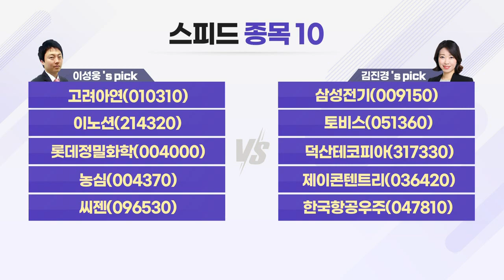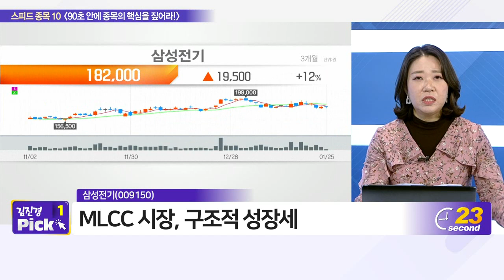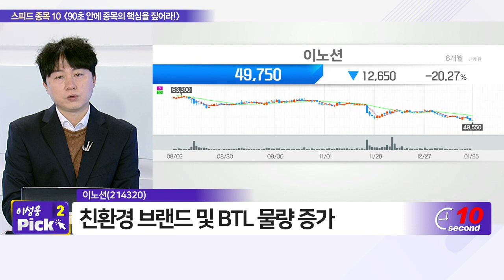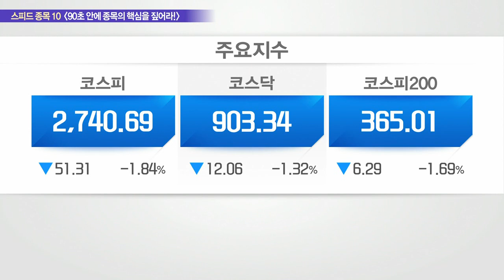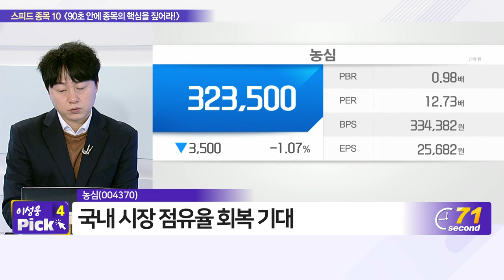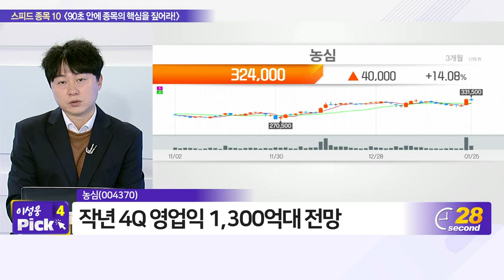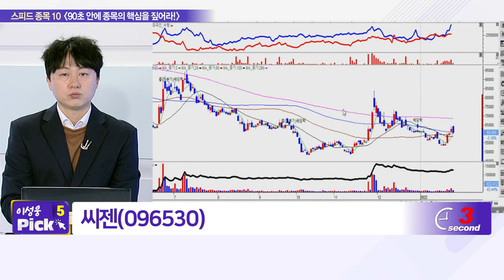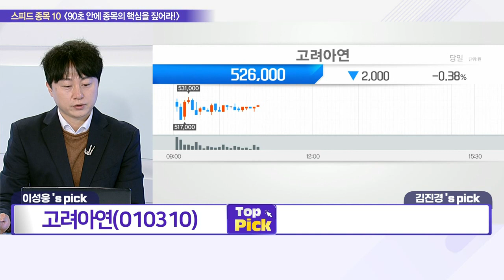고려아연, 삼성전기, 이노션, 토비스, 롯데정밀화학, 덕산테코피아, 농심, 제이콘텐트리, 씨젠, 한국항공우주_스피드 종목 10 (20220125)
- 이노션(214320)
- 롯데정밀화학(004000)
- 농심(004370)
- 씨젠(096530)